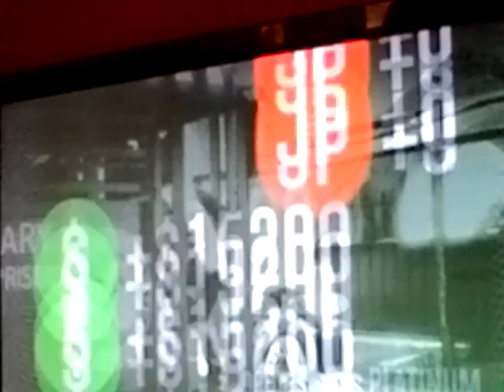Gta5 prison break bus part2